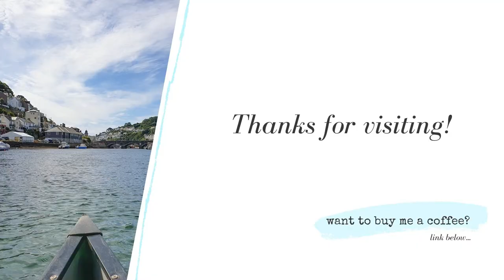A relaxing river canoe trip in Looe, Cornwall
Join us as we enjoy a little canoe trip up the Looe river in Cornwall.

Until next time, happy camping!

Jane x